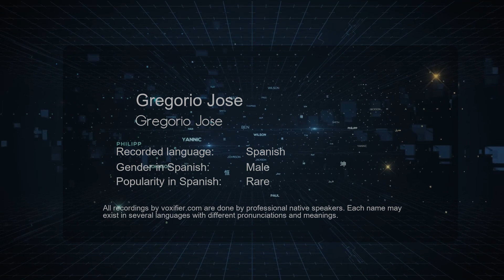How to Pronounce Gregorio Jose (Gregorio Jose) in Spanish - Voxifier.com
This is the Spanish pronunciation, gender, and phonetics recording of the name Gregorio Jose (Gregorio Jose). The same name may exist in other languages with different pronunciations. Check the meaning of name along with other possible pronunciations or similar names for free Voxifier uses the help of expert linguists to simplify pronunciations by replacing some special sounds with sounds more commonly available across all languages.